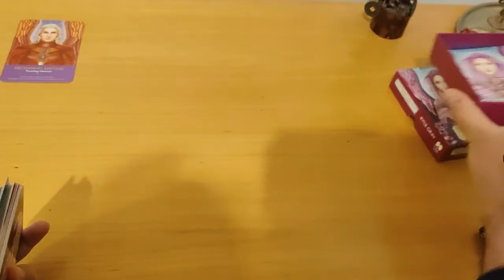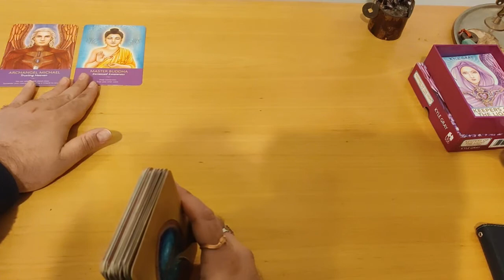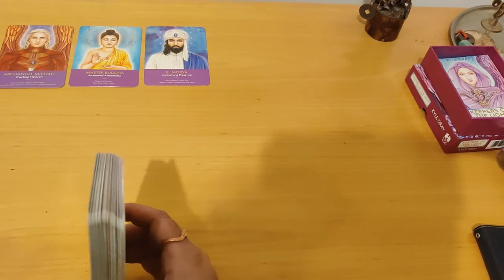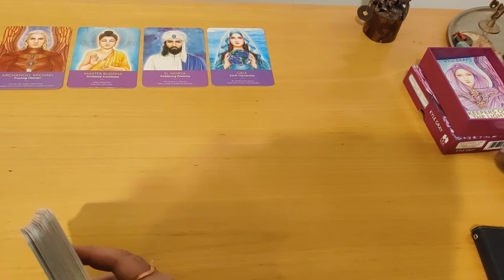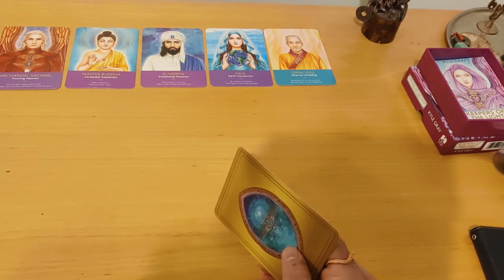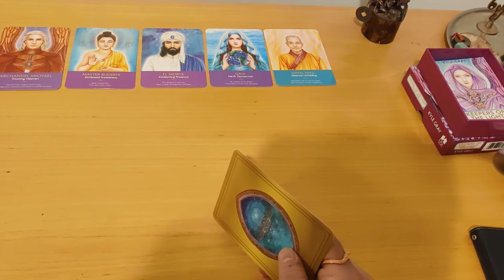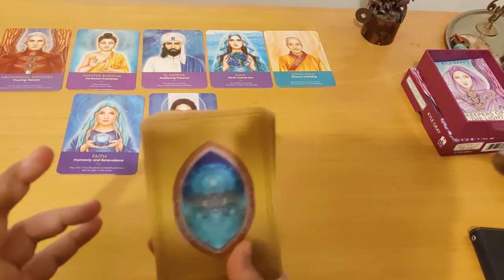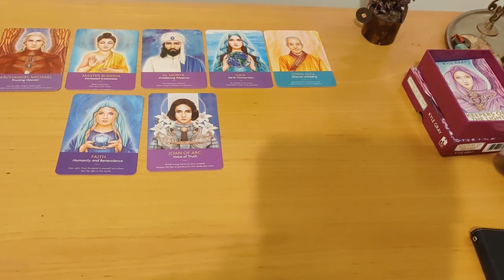Message of the day 16 November 2021 Astral Luck